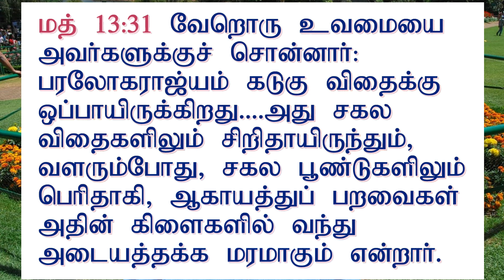கடவுள் என்ற மர்மம்